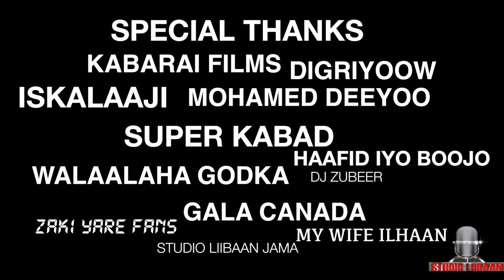ZAKI YARE 2018 MAYLA HAYSAA OFFICIAL VIDEO HQ (DIRECTED BY STUDIO LIIBAAN)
ERAYADII: ABWAAN MOWLIID CURJIN
LAXANKII: SUGE BOQOREH
CODKII: ZAKI YARE
VOCAL RECORDING BY: STUDIO LIIBAAN